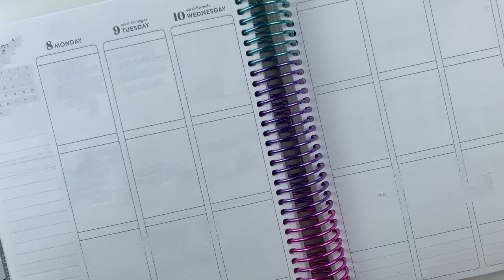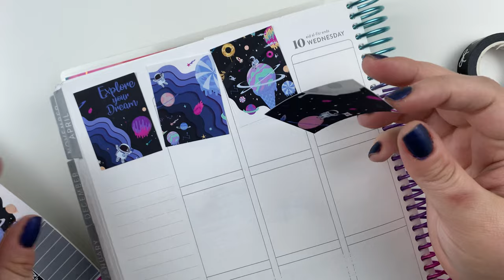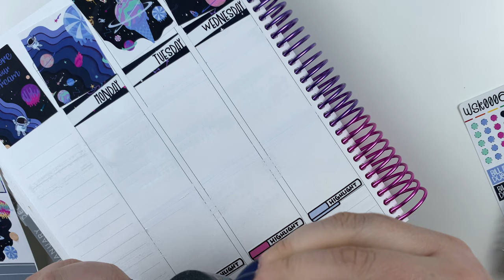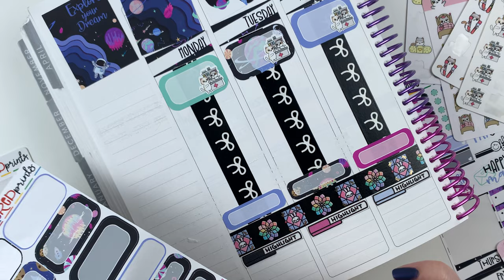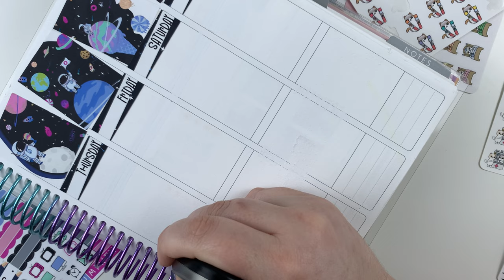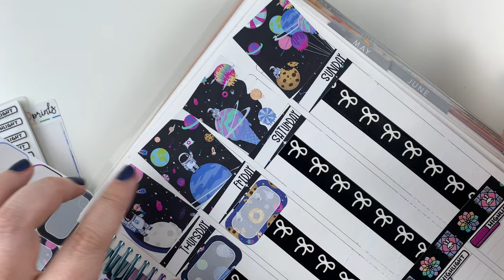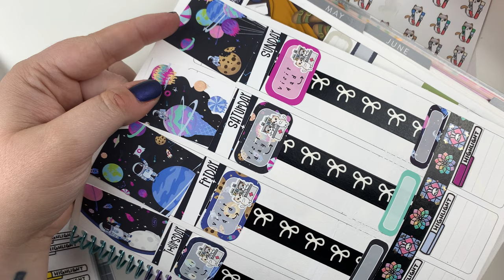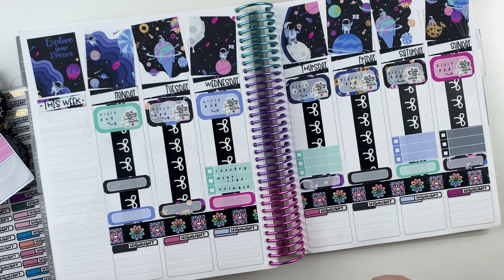Plan With Me | Little Red Prints | Erin Condren Life Planner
Plan with Me featuring Little Red Prints in my 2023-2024 Erin Condren Life Planner!

Little Red Prints | CLOSED | Kit
TheFruitStickerCo | Message on IG | Highlight Sticker